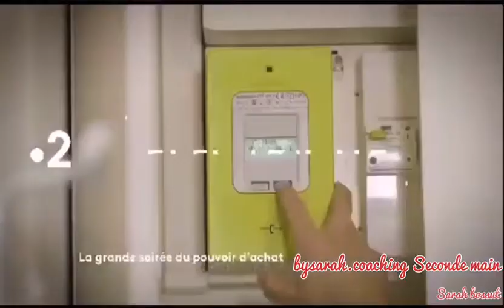COACHING SECONDE main je passe a la télé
je passe à la TV

Gain de pouvoir d’achat : 1 500 euros par an

Aujourd’hui, le marché de la seconde main pèse 7 milliards d’euros, et certains « consomm’acteurs » sont devenus des experts de la revente. Comme Sarah Bossut, mère célibataire qui vit dans la banlieue de Strasbourg et parvient à améliorer très nettement ses revenus en jonglant avec les sites de revente d’occasion. Sarah va enseigner ses techniques à une famille de la région parisienne dont la cave est remplie d’objets accumulés au fil du temps. Une enquête de Julie Martin.